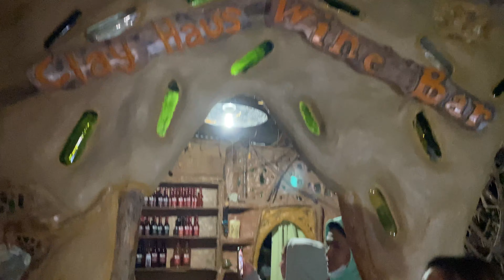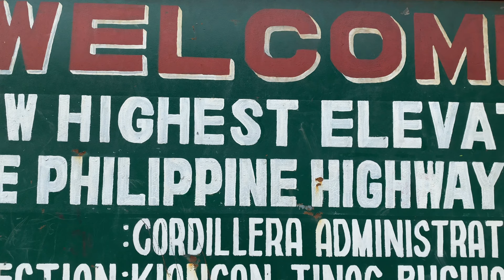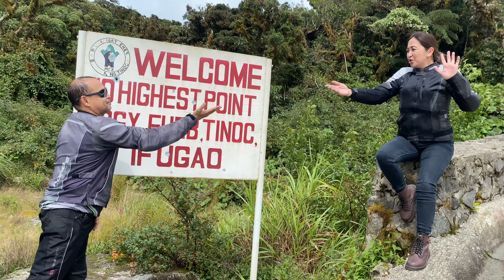Day 2: KAWASAKI VERSYS ADVENTURE RIDE | Sagada to Valleypoint Campsite Tuba Benguet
Day 2 of our weekend ride with the Kawasaki Versys adventure riders from Sagada mountain province to Tuba Benguet. We spent the night at Valleypoint campsite and had lunch at Grumpy Joe's before heading back to Manila.

Side trip was agreed by all bikers to drop by the Manage church to give thanks to the lord.

It was an unforgettable ride of my lifetime. Thank you Kawasaki Versys adventure riders for inviting me to join the trip. Til next ride.